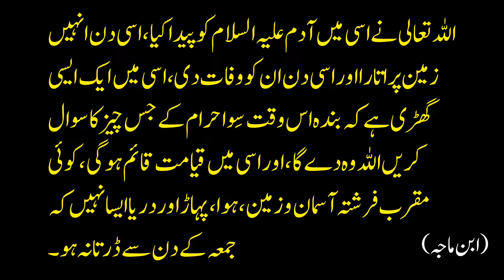Jumma K Din Ki Fazilat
jumma ke din mout ki fazilat by tariq jameel
surah fatah surah kafirun jumma ki fazilat by
jumma ke din ki fazilat bayan
jumma namaz ki fazilat bangla
surah juma padhne ki fazilat bataiye
jumma ki fazilat madani channel
juma ki fazilat short clips
jumma ki fazilat dawateislami
juma ki fazilat dr israr
jumme ki fazilat dr israr ahmed
jumma ki fazilat ki dua
jumma ke din ki fazilat
juma ki fazilat by dr farhat hashmi
jumme ki fazilat ki dua
darude jumma ki fazilat
darood juma ki fazilat
ramzan ki dusri jumma ki fazilat
ramzan ka dusra jumma ki fazilat
surah kahf jumma ke din padhne ki fazilat
jumma ke din darood sharif padhne ki fazilat
jumma ke din marne ki fazilat
jumma k din darood sharif padhne ki fazilat
jumma ke din surah yaseen padhne ki fazilat
jumma ke din humbistari karne ki fazilat
shab e juma ki fazilat
jumma ki fazilat farhat hashmi
juma ki fazilat faiz syed
juma ki fazilat full bayan
jumma ki fazilat jumma ki fazilat
jumma ki fazilat growing smiles
jumma ki fazilat gaan
jumma ki fazilat ghulam ali
jumma ki fazilat gujarati
juma ke din ki fazilat
jumme ke din ki fazilat hai
jumma ki fazilat hadees
jumma ki fazilat hadees in hindi
jumme ki fazilat hai
juma ki fazilat qari hanif
juma ki fazilat qari hanif multani
juma ki fazilat qari hanif sahab
alvida jumma ki fazilat hai
surah juma ki fazilat kya hai
jumma ki fazilat kya hai
jumma ki fazilat in urdu
jumma ki fazilat in hindi
jumma ki fazilat image
juma ki fazilat in english
jumma ki fazilat in ramadan
juma ki fazilat imran aasi
juma ki fazilat in ramadan
jumma ke din inteqal ki fazilat
jumma ki fazilat juma ki fazilat
jumma ki fazilat tariq jameel
juma ki fazilat maulana jarjis
alvida jumma ki fazilat tariq jameel
jumma ka bayan juma ki fazilat
jumma jumma ki fazilat
molana tariq jameel jumma ki fazilat
tariq jameel jumma ki fazilat status
jumma ke din surah juma padhne ki fazilat
maulana tariq jameel jumma ke din ki fazilat
jumma k din qabristan jane ki fazilat
jumma ki fazilat ka status
juma ki fazilat ka bayan
ramzan ki pehli juma ki fazilat
ramzan ka jumma ki fazilat
ramzan ki teesri jumma ki fazilat
ramzan ke pehle jumma ki fazilat
ramzan ka pehla jumma ki fazilat status
ramzan ka teesra jumma ki fazilat
muharram ki pehli jumma ki fazilat
shaban ki pehli jumma ki fazilat
shaban ka pehla jumma ki fazilat
jumma ki fazilat lake forest
jumma ki fazilat live
jumma ki fazilat lyrics
jumma ki fazilat latest episode
juma k din ki fazilat
jumma ki fazilat molana tariq jameel
jumma ki fazilat mufti tariq masood
jumma namaz ki fazilat mizanur rahman azhari
surah juma ki fazilat maulana tariq jameel
surah juma ki fazilat mufti muneer
jumma ki fazilat ke bare mein
jumma ki fazilat saqib raza mustafai status
alvida jumma ki fazilat mufti tariq masood
ramzan mein jumma ki fazilat
jumma mubarak ki fazilat status
mahe ramzan ka akhri jumma ki fazilat
muharram ka jumma ki fazilat
mahe ramzan ka pehla jumma ki fazilat
mahe ramzan jumma ki fazilat
ramzan me jumma ki fazilat status
ramzan mubarak ka akhri jumma ki fazilat
ramzan ul mubarak ka akhri jumma ki fazilat
ramzan mubarak ka pehla jumma ki fazilat
jumma mubarak ki fazilat
jumma namaz ki fazilat
juma ki fazilat peer ajmal raza qadri
juma ki fazilat par bayan
jumme ki fazilat par bayan
juma ki fazilat by peer zulfiqar
jumma padhne ki fazilat
ramzan pehla jumma ki fazilat
jumma ke din padhne ki fazilat
surah juma padhne ki fazilat
surah juma padhne ki fazilat kya hai
jumme ki raat ki fazilat
ramzan ka jumma ki fazilat satus
jumma ki fazilat status video
jumma ki fazila sms
juma ki fazilat status
jumme ki fazilat status
jum ki fazilat shia
juma ki fazilat status video
surah juma ki fazilat
surat ul jumma ki fazilat
shaban ka akhri jumma ki fazilat
jumma ki fazilat tariq masood